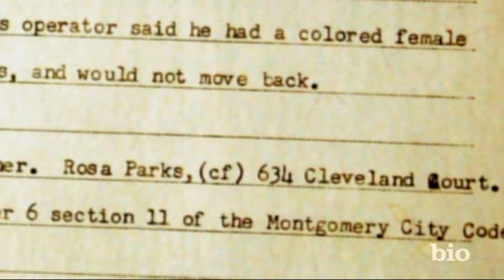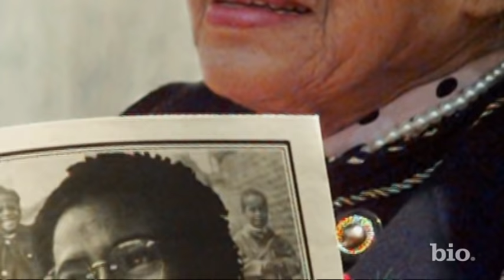Rosa Parks - Civil Rights Activist | Mini Bio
Civil rights activist Rosa Parks (February 4, 1913 to October 24, 2005) refused to surrender her seat to a white passenger on a segregated Montgomery, Alabama bus, which spurred on the 381-day Montgomery Bus Boycott that helped launch nationwide efforts to end segregation of public facilities. The city of Montgomery had no choice but to lift the law requiring segregation on public buses. Rosa Parks received many accolades during her lifetime, including the NAACP's highest award.